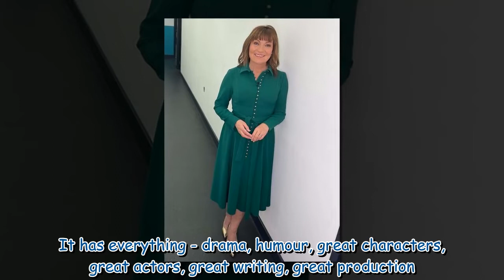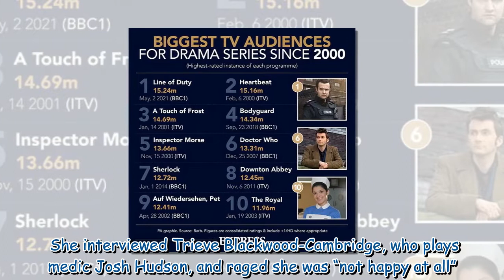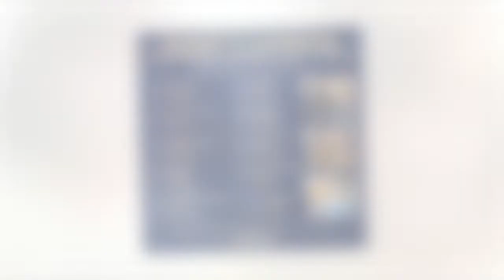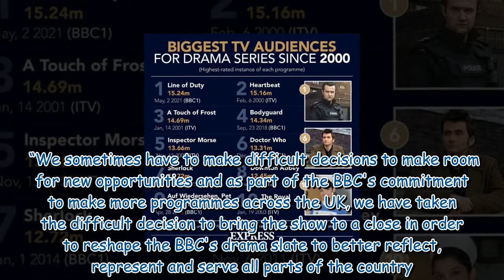'Will miss it!' Lorraine Kelly devastated at show cancellation after more than 20 years